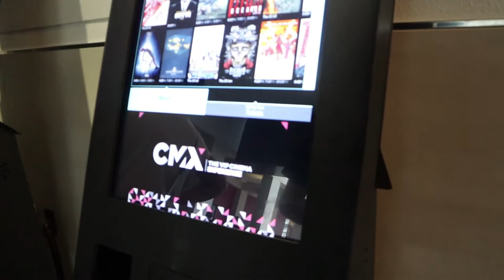MALL OF AMERICA THEATER -- Our Real Review of CMX at MOA || 2018 VLOG DAY 81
What a BEAUTIFUL BRAND NEW THEATER!! Take a look inside look inside the new CMX theater at Mall of America.

$5 Tuesdays tho...oh and milkshakes... and, um terrible seats.